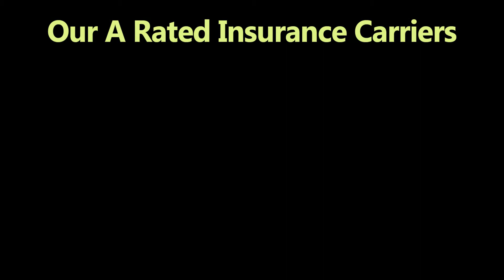Phoenix Roofing Insurance By PJO Brokerage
If you are looking for general liability insurance for your Phoenix, Arizona roofing company, look no further than the experienced professionals at PJO Insurance Brokerage where for 12 years we have been a leader in the Phoenix, Arizona area helping our clients secure the proper type of general liability insurance for their roofing companies.

At PJO Insurance Brokerage, we have access to such A-rated insurance carriers as Arch, Twenty Mile Insurance Group, First Mercury, Colony, Maxim, and Vela, just to name a few. Also we have markets for those Phoenix roofing companies that perform foam, torch down or hot mop. In addition, we have several markets for your workers' comp needs and pollution liability insurance. If you would like to explore what options are available for your company, please give us a call.